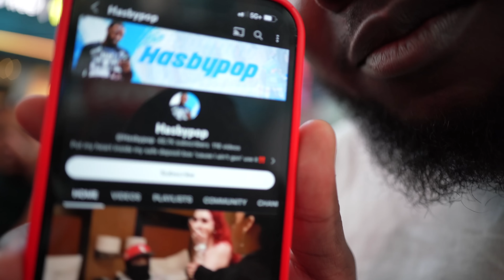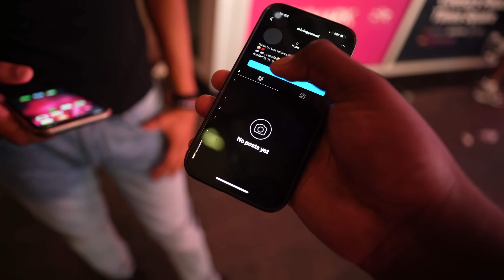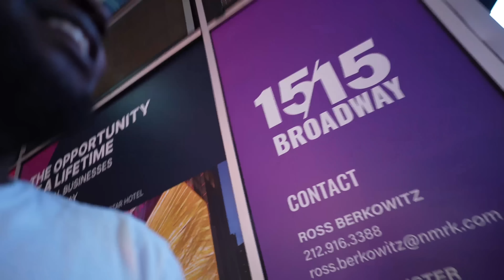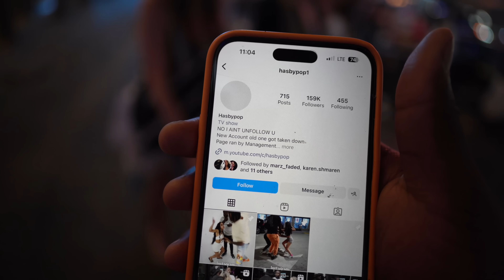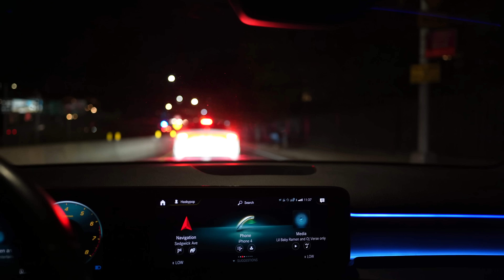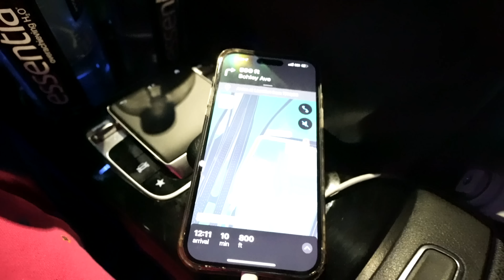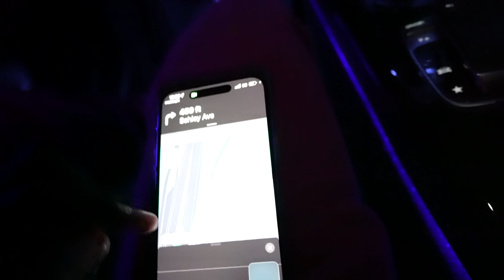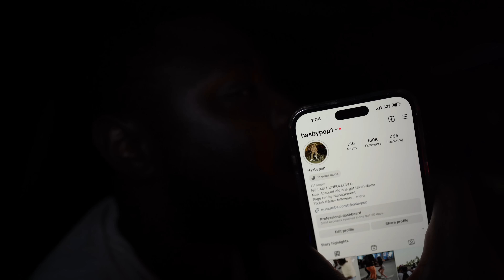MAKING COUPLE SWITCH PHONES LOYALTY TEST 😮‍💨💔🤧VLOG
Making Couples Switch Phones *Loyalty Test*